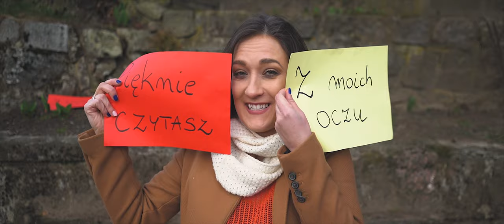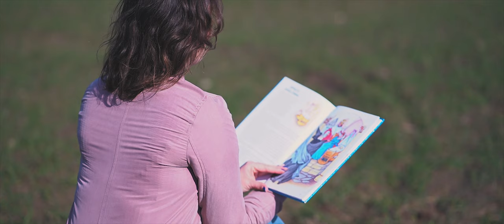MONIKA NOWOSAD - Aniele (Official video )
Piosenka pt. „Aniele” to drugi utwór Moniki Nowosad. Różni się on zdecydowanie od poprzedniego, tym samym pokazując, że nie samą nostalgią i smutkiem żyje dzisiejszy pop.
Monika twierdzi, że tekst, który napisała, posiada tzw. „drugie dno”. Oznacza to, że każde słowo, każda metafora zaprezentowana w piosence może być odebrana i zinterpretowana przez słuchacza z głębią podtekstu.
Natomiast kolorowy, wesoły i pełnej charyzmy teledysk, uświadamia nam, że nawet w gorszej dla nas chwili potrafimy odnaleźć lepszą stronę dnia.
Oglądając go, skupiamy się na ekspresji, szybkiej muzyce, ciepłych słowach i spotęgowanych żywych kolorach. Możemy na chwilę oderwać się od rzeczywistości i uśmiechnąć się- tak po prostu!
I tego Wam życzymy! Byście się jak najwięcej uśmiechali!
Włączając nasz klip i nucąc sobie słowa refrenu „Chodź, zaprowadzę Cię tam, gdzie milion dobrych myśli mam”- spakujcie się mentalnie do swoich ulubionych miejsc i zakamarków…
Gotowi? To zapraszam do mojego bajkowego świata :)
Podoba Ci się? Polub, skomentuj, udostępnij!!

Dzięki! :) :)

Tytuł : Aniele
Wykonawca : Monika Nowosad
Tekst: Monika Nowosad
Produkcja: Dariusz Tomczyk
Zdjęcia/ Montaż: Tesny Film / Sebastian Turchoń
Realizacja nagrania / Mix Maser: Creazzy Records